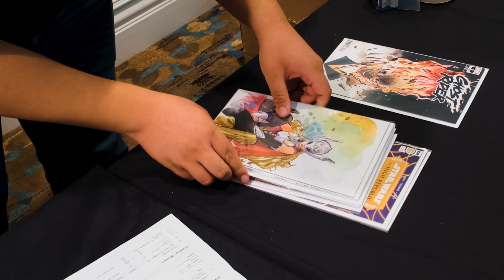CGC Comics Academy - The Community We ❤️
CGC Comics brought together passionate people to enhance their comic book grading skills at CGC Academy. See for yourself why we loved bringing people together for this amazing experience😍